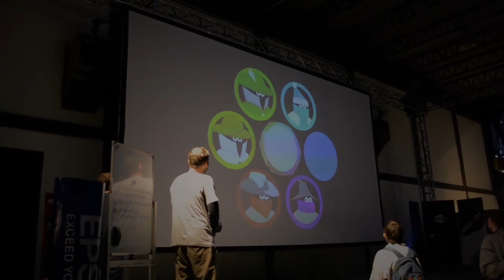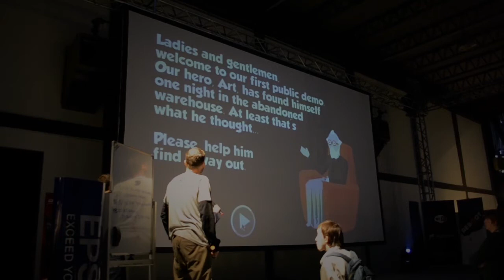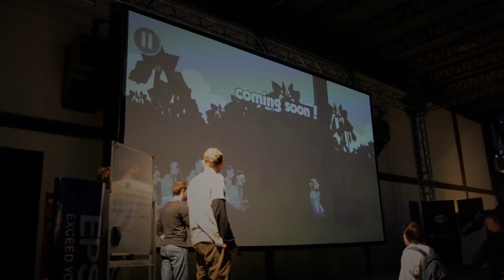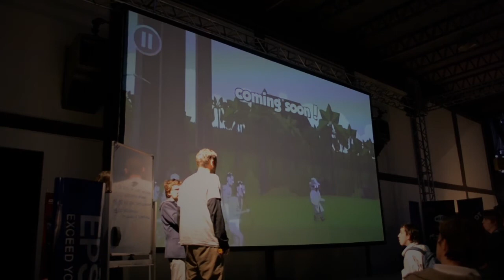Art van Guard @ Infogamer by Reboot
Predstavljanje Art van Guard projekta na glavnoj pozornici Reboot Infogamer 2013. sajma.
Art van Guard project presentation on the main stage at Infogamer by Reboot 2013.